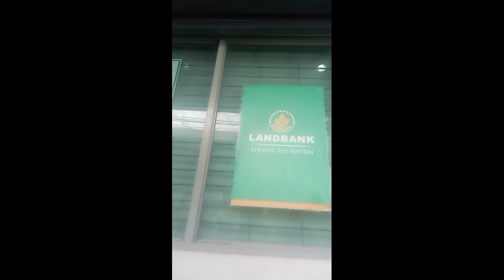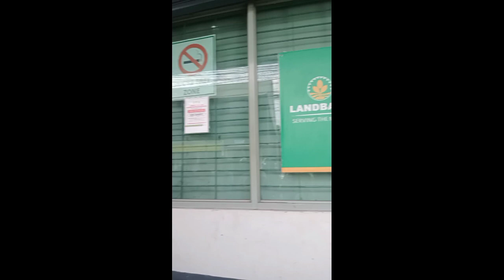LandBank SJDM ||Missy BLank